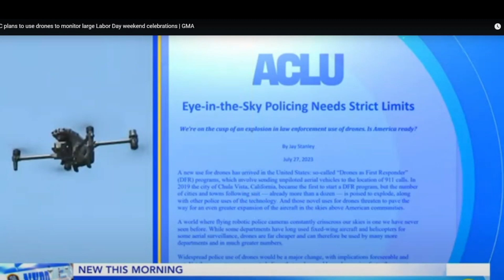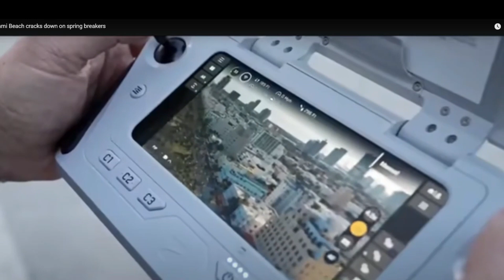Drones in New York City, NYPD set to watch New Yorkers after first run of testing!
Drones in New York City, back again for testing over labor!

How do you feel about police possibly monitoring you!

Drones can be controls in Manhattan and operated in Harlem Bronx and Queens!